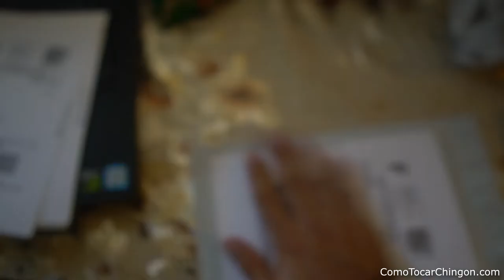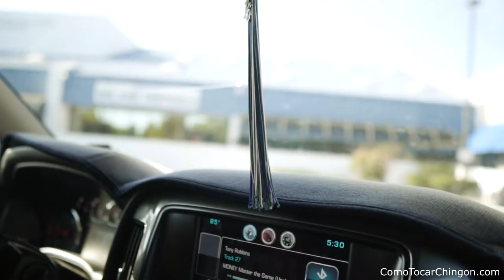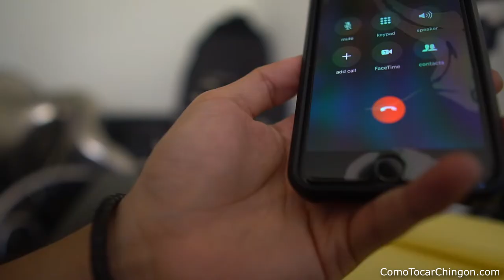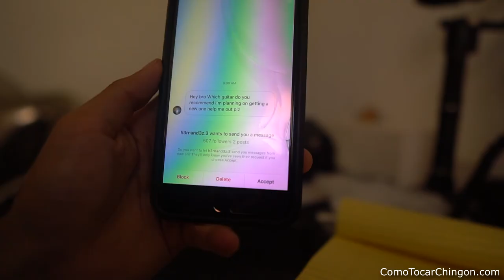Ejercico Facil Para Cantar Notas Mas Altas!!!! | Vlog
Ejercico Facil Para Cantar Notas Mas Altas | Vlog Canta Corridos Mejor Y Afinado

Como ya saben mi hermano agarro jale y ya no me puede ayudar :( Pero! Consegui nuevo trabajador!! En este video lo ven en chinga jajaja

Tambien en este video te enseño un ejercico facil para cantar mejor y notas mas altas!!! Recomiendo practicar este ejercico por lo menos 20 minutos todos los dias!! Espero este video te ayude!

-Jovanny Castillo
ComoTocarChingon.com